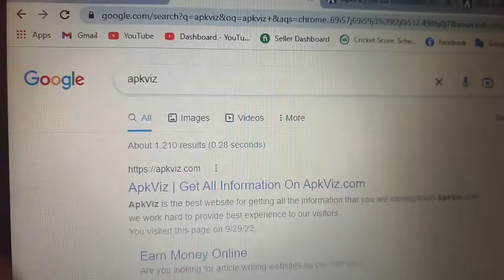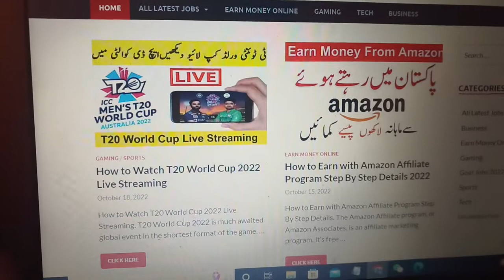How to Watch T20 World Cup 2022 Free in Mobile || T20 World Cup 2022 Live Streaming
how to watch t20 world cup 2022 free in mobile
how to watch t20 world cup 2022 free in laptop
how to watch t20 world cup 2022 free in pc
t20 world cup, t20 world cup 2022, icc t20 world cup 2022